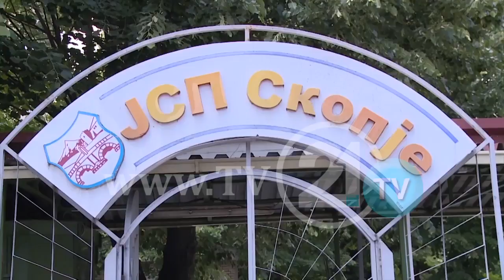PROJEKTET VETËM NË LETËR, SHTETI DUHET TË KUJDESET MË SHUMË PËR PERSONAT E VERBËR